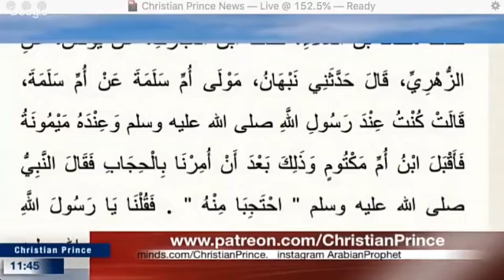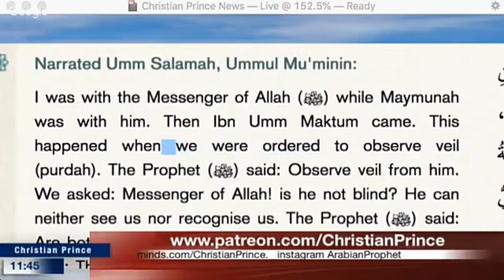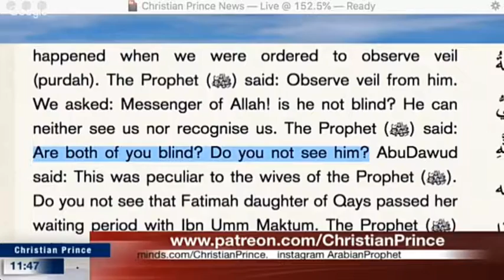Why muslims Women's Wear Hijab And Comparison To The Teaching Of Jesus vs muhammad allah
created and sources

Matthew 5:27-28 KJV - Ye have heard that it was said by them ...

The Arabian Prophet - YouTube (owner of the video)

this video explained teachings of prophet of islam and answers why every muslim must cover eyes as well with hijab
and
what JESUS taught (TRUTH)